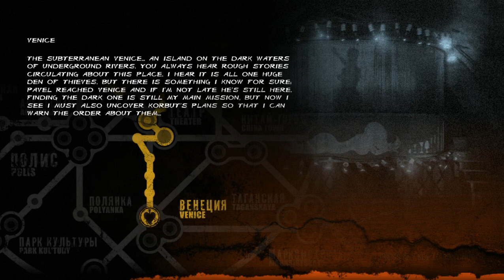Metro Last Light Redux - PC Gameplay Full Walkthrough Part 5 (No Commentary)